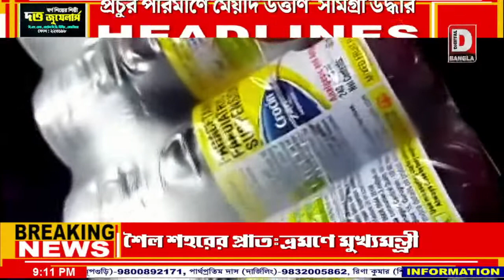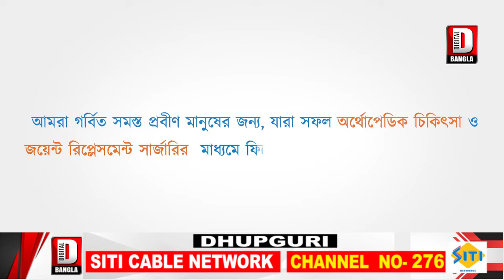ত্রিপুরা ধর্মনগরে এক ওষুধ বিপণি থেকে প্রচুর পরিমাণে মেয়াদ উত্তীর্ণ সামগ্রী উদ্ধার